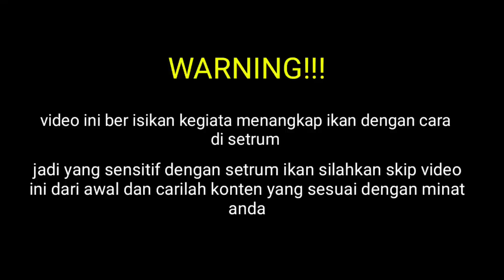Ngentet lagi mas bro ‼️ Duet setrum platina || eksekusi spot extrem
Eksekusi spot extrim di rawa gambut
Ngentet lagi mas bro ‼️ Duet setrum platina || eksekusi spot extrim

Tandingan setrum platina lawan ikan nila, mana yang lebih unggul.